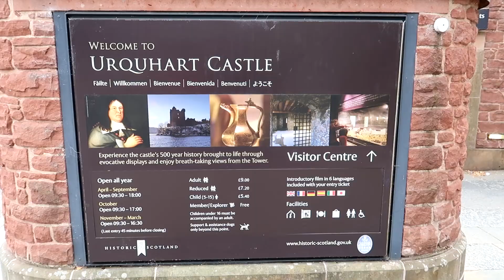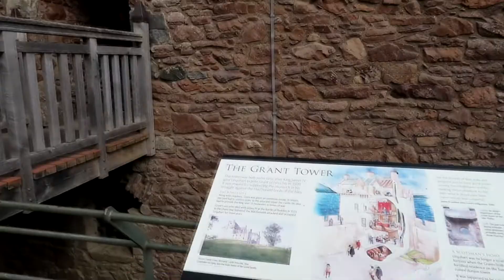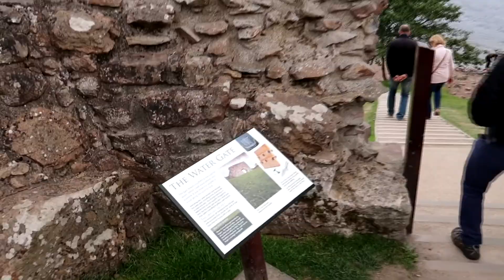URQUHART CASTLE por dentro + LAGO NESS | HIGHLANDS Escocia vlog 4 | SeguirViajando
¡Hola!
Desde Inverness, puerta de entrada a las Highlands escocesas, llegamos al Castillo de Urquhart y vemos el Lago Ness.

1. You Will Always Be The One - Loving Caliber
2. Sunstroke - Got Jax